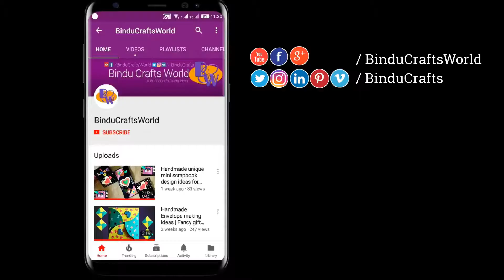Valentines day ideas | Best valentines gifts for him 2019 | BinduCraftsWord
Bindu Crafts Word creates unique gifts ideas at home DO it your self-concept. This best valentines gifts for him 2019 making for valentines day gifts to my husband within 10 minutes.

Bindu Crafts World is best source for DIY Projects Easily any age group.

●▬▬▬▬▬★ ● PREVIOUS VIDEOS ● ★▬▬▬▬▬●